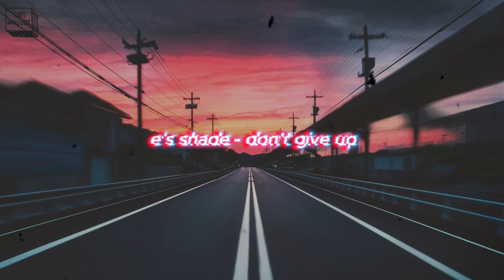e's shade - don't give up I lofi ambient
e's shade - don't give up from the ''endless'' tape

I would be very happy about a like 👍🏼